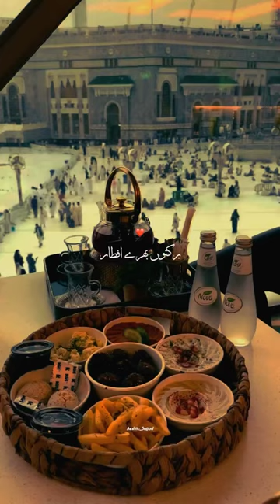January 30, 2024